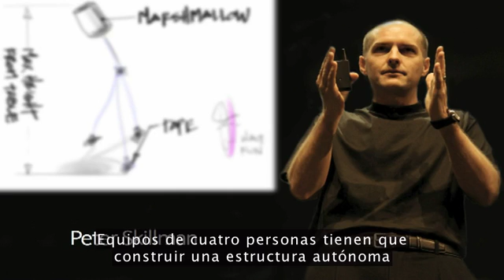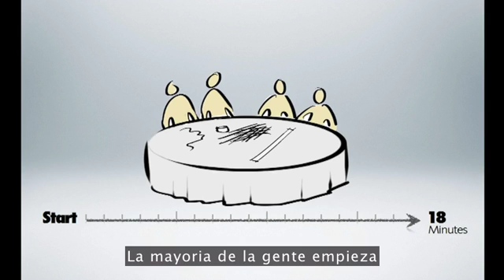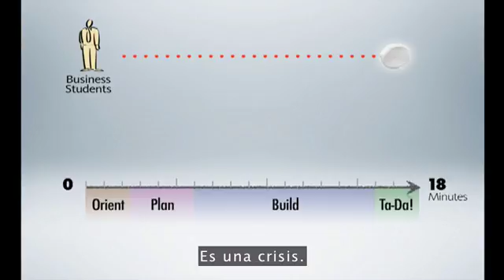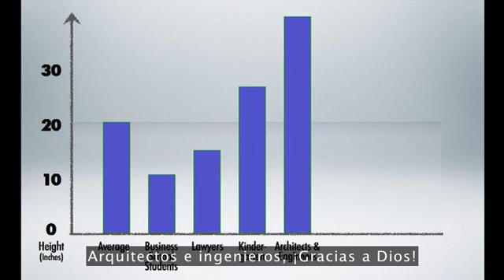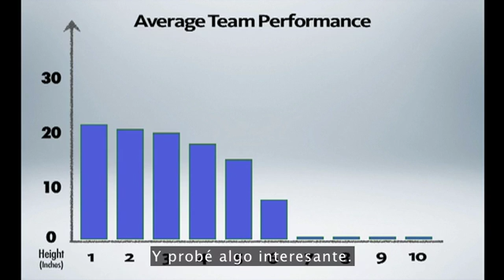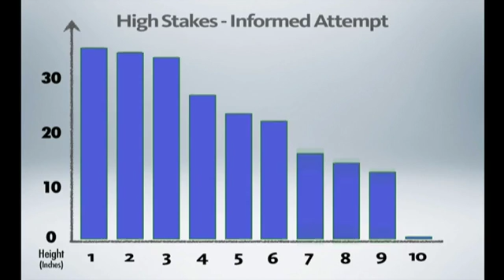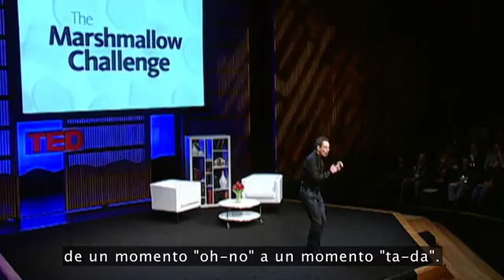Build a Team Build a Tower Tom Wujec (subtitulos español)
Team Work Build a Team Build a Tower Tom Wujec ¿Como trabajar en equipo?

0:12
Hace unos años, aquí en TED, Peter Skillman introdujo un desafio de diseño llamado el reto del malvavisco. Y la idea es bastante simple. Equipos de cuatro tienen que construir la estructura autónoma más alta con 20 espaguetis, un metro de cinta, un metro de cuerda y un malvavisco. El malvavisco debe ir arriba de todo. Y, aunque parece fácil, es algo bastante difícil, porque fuerza a la gente a colaborar muy rápido. Pensé que era una idea interesante, y la incorporé a un taller de diseño. Y fue un gran éxito. Y desde entonces organicé unos setenta talleres de diseño alrededor del mundo con estudiantes, diseñadores y arquitectos, hasta los CTOs de las mayores empresas. Y hay algo particular sobre este ejercicio que revela profundas lecciones sobre la naturaleza de la colaboración, y me gustaría compartir con uds. algunas de ellas.

1:01
La mayoria de la gente empieza orientándose con la tarea. Los miembros discuten y calculan como se verá la estructura , disputan por el poder, luego pasan tiempo planeando, organizando, lo dibujan y disponen los espaguetis. Pasan la mayor parte de su tiempo montando los espagueti en estructuras y, finalmente, justo cuando se acaba el tiempo alguien saca el malvavisco, y con cautela lo coloca encima, y entonces se apartan, y "Ta-da!" admiran su trabajo Pero, en realidad, lo que suele pasar es que el éxito se convierte en fracaso porque el peso del malvavisco hace que la estructura entera se colapse.

1:44
Por lo tanto hay varias personas que tienen más fracasos que otras, y entre los peores: los recién graduados de escuelas de negocios. (Risas) Es increible. Mienten, hacen trampas, se distraen, y producen pésimas estructuras. Y, por supuesto, hay equipos que tienen muchas más estructuras exitosas y, entre los mejores, están los recién graduados de jardín de infancia (Risas) Esto es bastante increíble. Peter nos cuenta, que no sólo logran las estructuras más altas, sino que también son las más interesantes de todas.

2:18
Por lo tanto, querréis preguntar: ¿Cómo? ¿Por qué? ¿Qué es lo que tienen? A Peter le gusta decir que, "Ninguno de los niños intenta ser el CEO de Espaguetis Inc." Entienden? No dedican tiempo a luchar por el poder, Pero también hay otra razón. Y es que los estudiantes de negocios están entrenados para encontrar el único plan correcto, no? Y luego lo ejecutan. Y lo que ocurre, es que cuando ponen el malvavisco encima, se quedan sin tiempo, y ¿Qué pasa? Es una crisis. ¿Suena familiar? ¿no es cierto? Lo que los niños hacen distinto, es que empiezan con el malvavisco, y construyen prototipos, sucesivos prototipos, siempre manteniendo el malvavisco encima, así tienen muchas oportunidades para arreglar prototipos fallidos en el proceso. Los diseñadores consideran este tipo de colaboración como la esencia del proceso iterativo. Con cada versión, los niños reciben observaciones instantáneas sobre lo que funciona y lo que no.

3:12
Por lo tanto, la capacidad de jugar con prototipos es esencial, pero observemos como rinden distintos equipos. El promedio para la mayoría es alrededor de medio metro, estudiantes de negocios, logran la mitad de eso, abogados, un poco mejor, pero no mucho más, los niños, mejor que la mayoría de adultos. ¿Quién rinde mejor que nadie? Arquitectos e ingenieros, ¡Gracias a Dios! (Risas) (Aplausos) La estructura más alta que he visto es de 1 metro. ¿Por qué será? Porque entienden que los triángulos y los patrones geométricos que se auto-refuerzan son la clave para construir estructuras estables. Los CEOs, un poco mejor que la media. Pero aquí es donde se pone interesante. Si pones un administrador ejecutivo en el equipo, Los CEOs mejoran bastante. (Risas) Es increíble. Pegáis un vistazo y decís "Oh, ese equipo va a ganar." Puedes verlo de antemano. ¿Por qué? Porque tienen habilidades especiales de facilitación. Dirigen el proceso, lo entienden. Y cualquier equipo que se gestiona y se fija bien en el trabajo mejorará significativamente el rendimiento de su equipo. Habilidades especializadas y facilitación son la combinación que lleva al éxito. Si tenéis 10 equipos haciendo el desafío habrá unas seis estructuras estables.